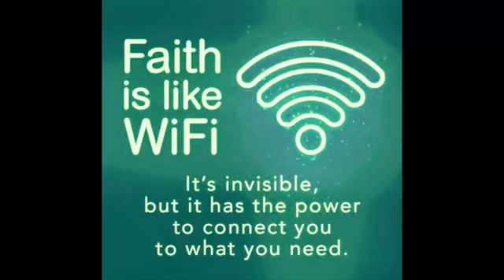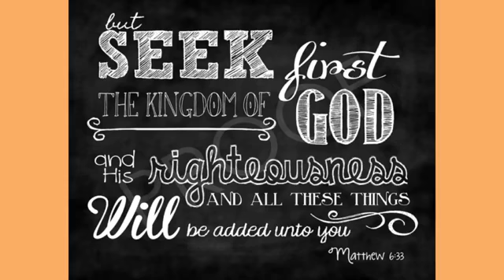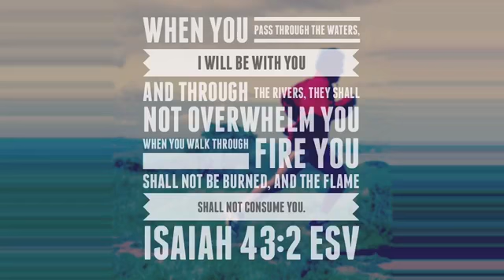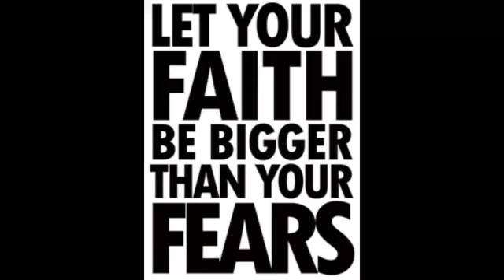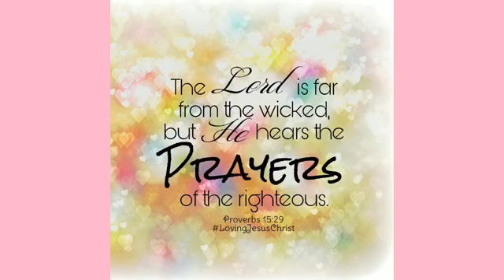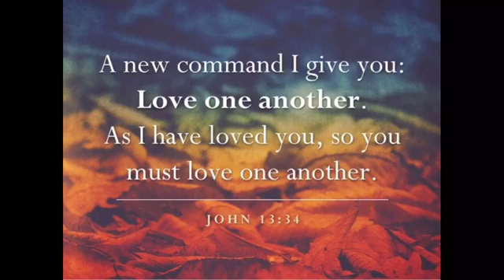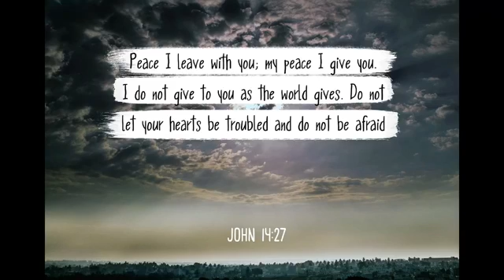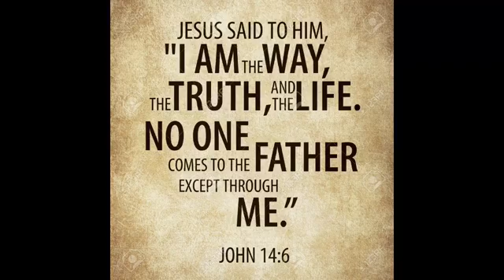Pauls Testimony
Pastor Barry Brown
Evangel Assembly of God
Sermon Title: Pauls Testimony
Date: 11/29/2020

If you would like to be a hand of hope and give to this ministry, please click on this secured

1. 7:7 Not Gonna Stop - WorshipMob
2. Champion Feat. Michael Bethany - Gateway Worship
Our CCLI Copyright License is current and up to date.